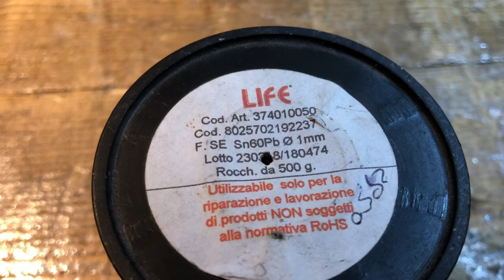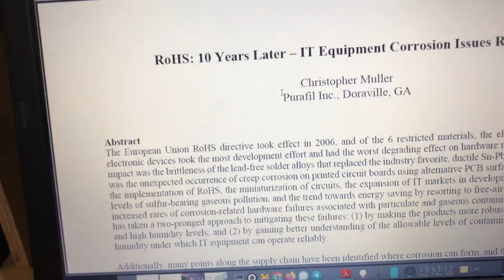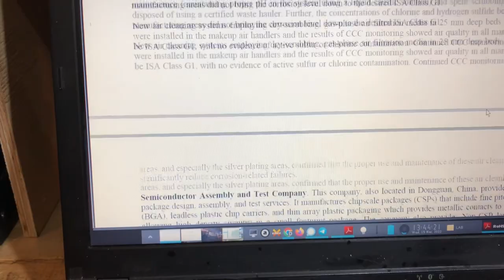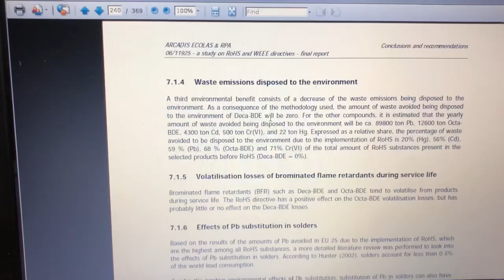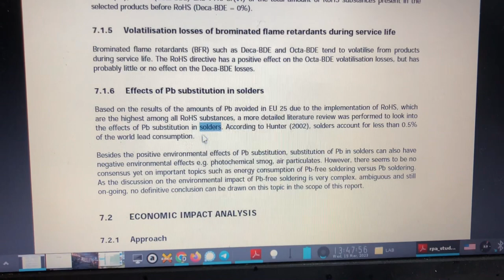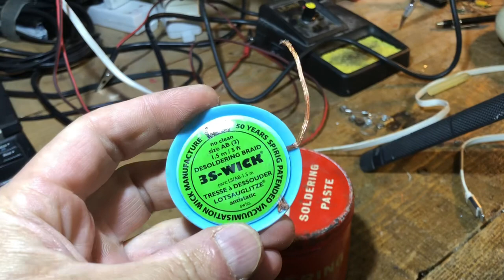HOWTO: SALDARE / dissaldare COMPONENTI ELETTRONICI, RECUPERARE componenti GRATIS, RoHS RANT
Mi e' stato chiesto di spiegare come saldare i componenti elettronici, come usare il saldatore, come dissaldare eccetera.

In questo video spiego come faccio IO a saldare i componenti elettronici, e come dissaldarli,  come fare pratica con il saldatore, quali tipi di saldatori / stagno / etc. esistono e cose del genere.

Non e' la migliore guida esistente e sicuramente non sara' esente da difetti, ma si tratta di come io faccio, normalmente, le cose, se queste non richiedono particolare attenzione.